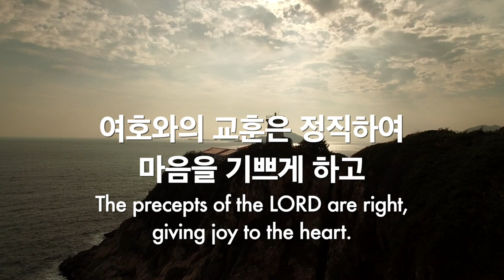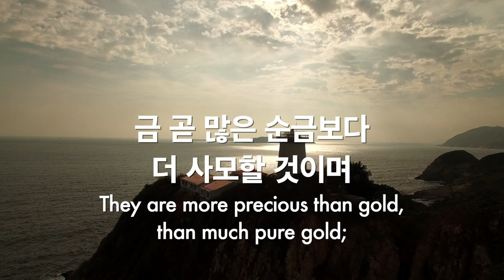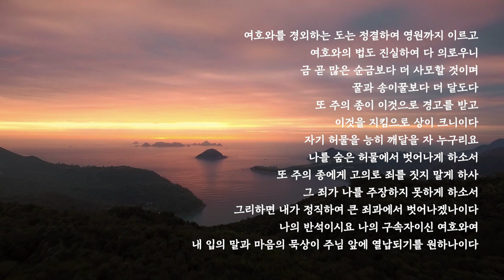파이프오르간 연주와 함께 듣는 시편 19편 Psalm 19(R.P. I.Thy Word)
찬송선율 Hymn Tune  _ CREDITION,
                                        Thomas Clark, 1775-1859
                                        Clark's A Second Set of Psalm

Instagram.com/hayungorgan
Facebook.com/hayungorgan